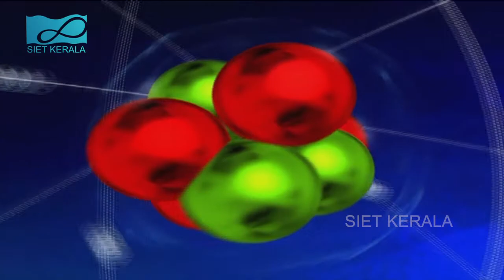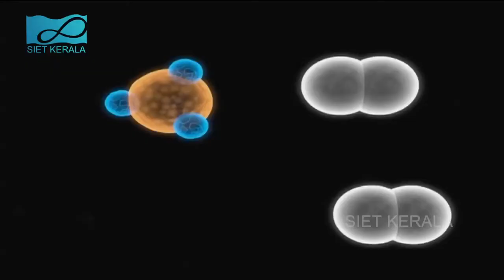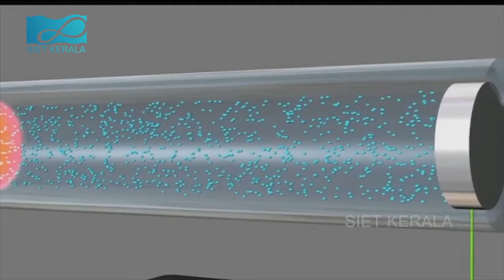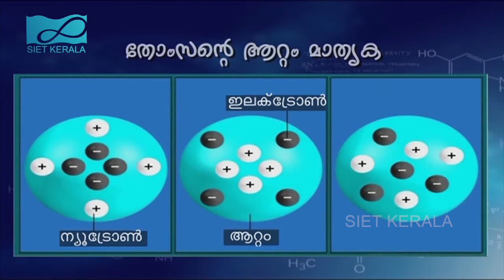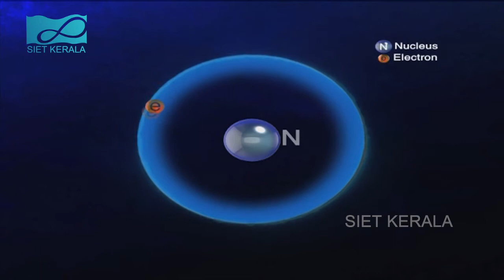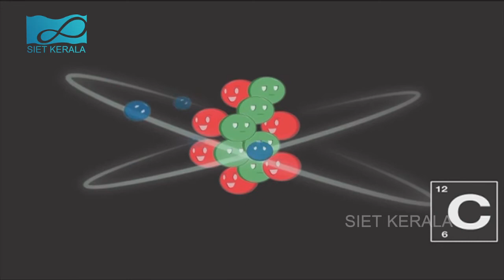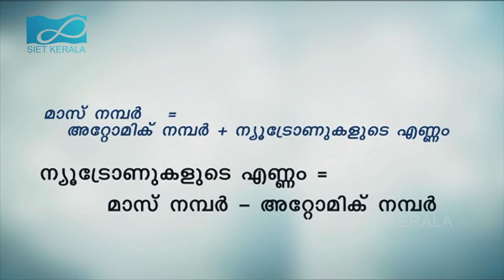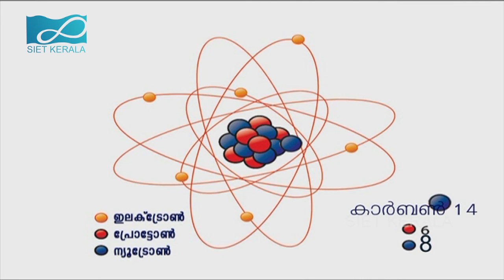STRUCTURE OF ATOM (MAL. MEDIUM) STD IX Chapter 1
ആറ്റം ഘടനയെക്കുറിച്ചുള്ള ധാരണകൾ
ആറ്റത്തെക്കുറിച്ചും പദാർത്ഥങ്ങൾ ഉണ്ടായിരിക്കുന്നതെങ്ങനെയെന്നതിനെക്കുറിച്ചും പടിക്കുന്നതിനായി 1807 ജോൺ ഡാൾട്ടൺ അറ്റോമിക സിദ്ധാന്തം ആവിഷ്കരിച്ചു.